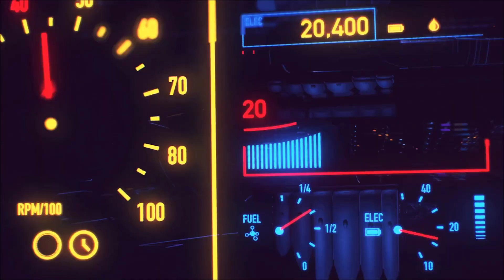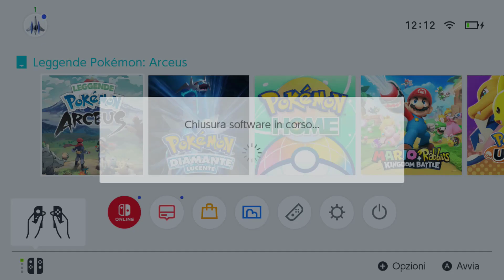POKÉMON LEGGENDE ARCEUS #33 : GIRATINA